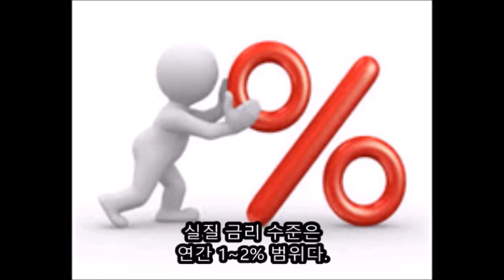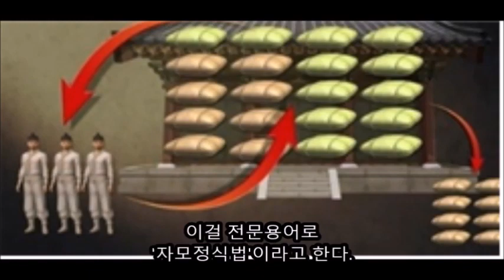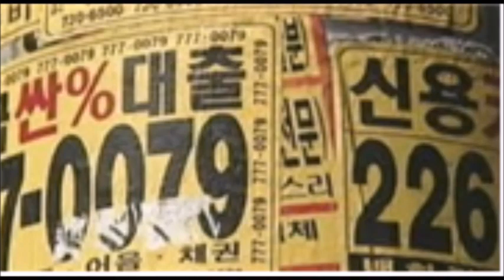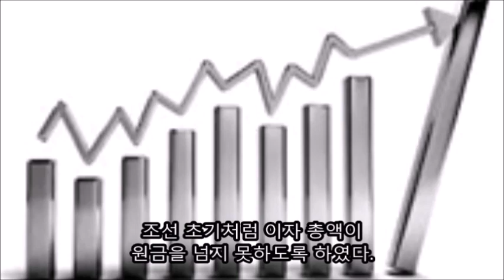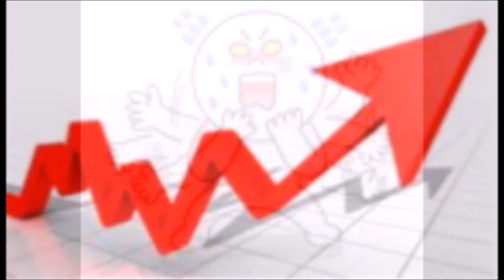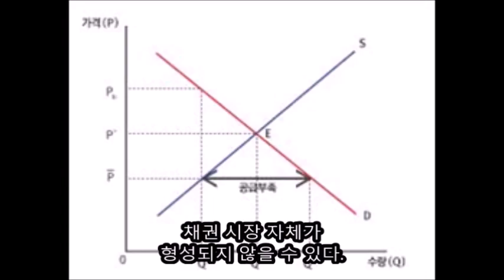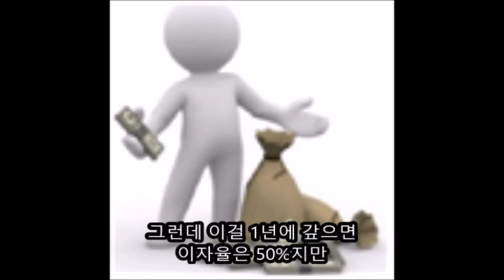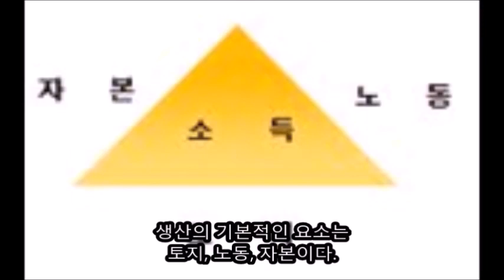조선 경제사 3편(국가에서 주도한 고리대금업)